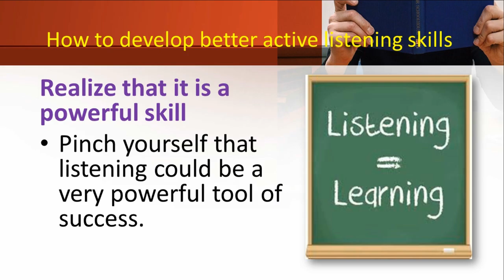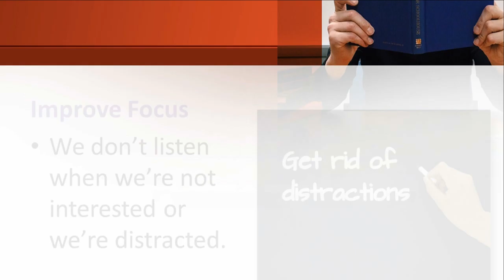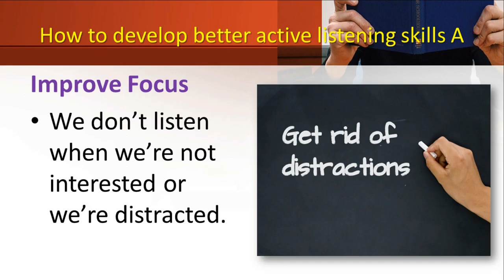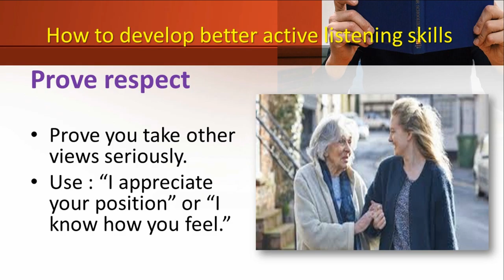Power of Listening - How to uncap the power of listening- Lecture 3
types of listening skills

importance of listening skills

listening skills ppt

listening skills pdf

how to improve listening skills in english

listening skills test